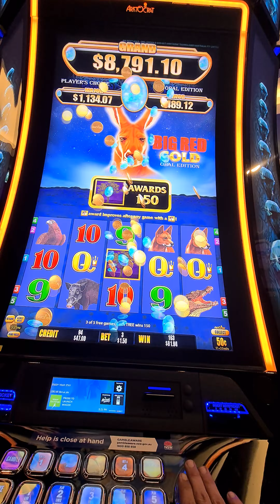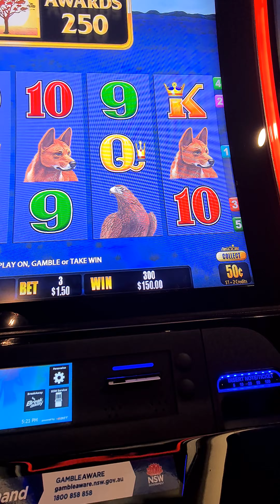Big red gold free games pokie wins 2021